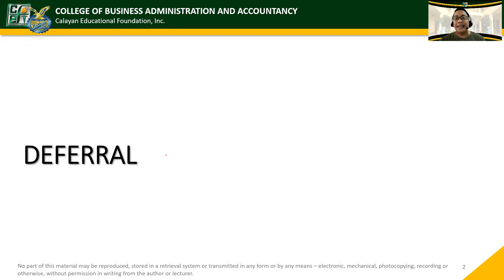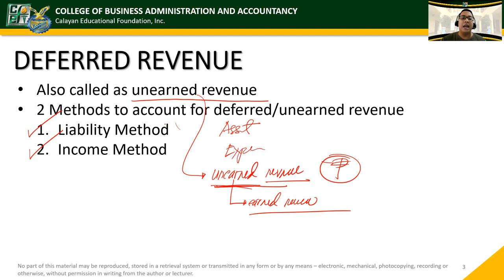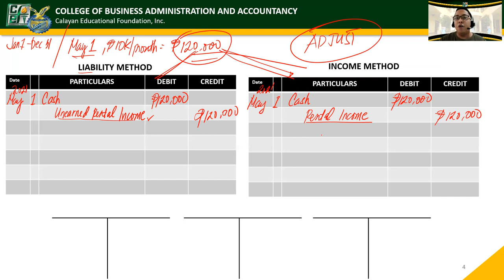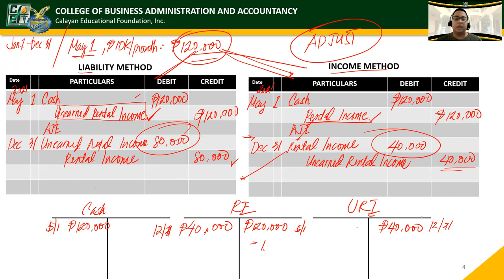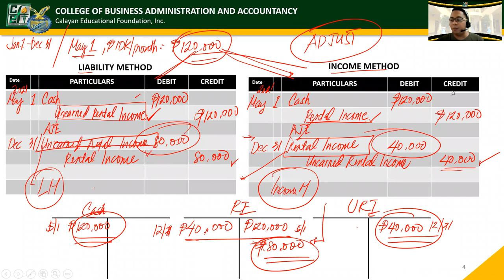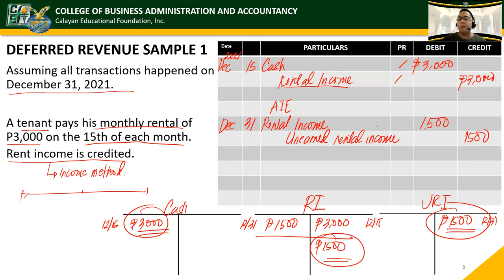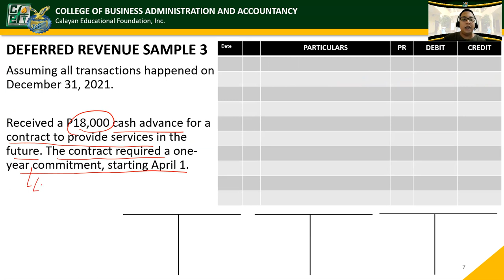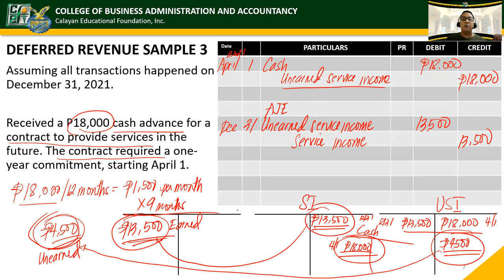BaC. Adjusting Entries - Deferred/Unearned Revenue